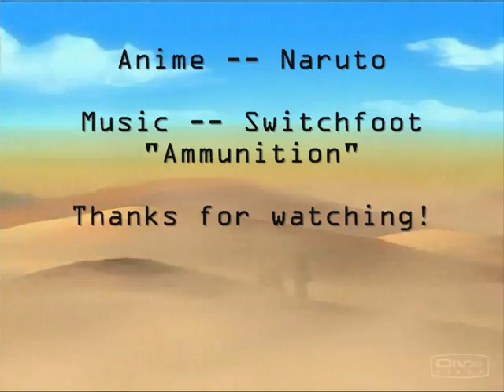Deidara is the Ammunition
I made this video for my little brother who wasn't feeling well.

**LEGAL NOTICE**I don't own/claim rights to the anime/characters or the song